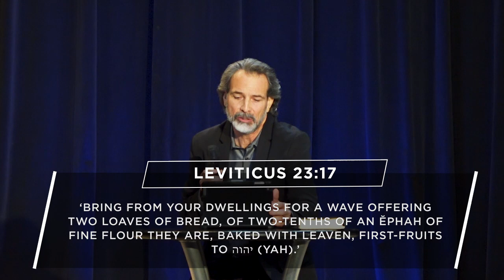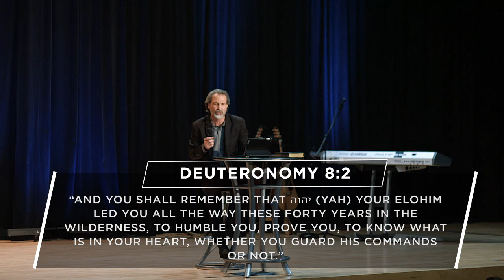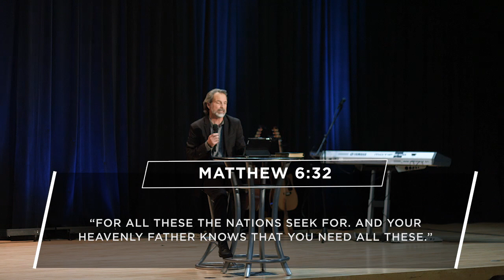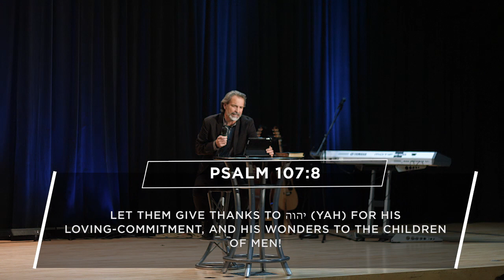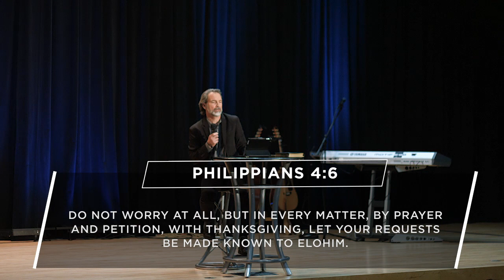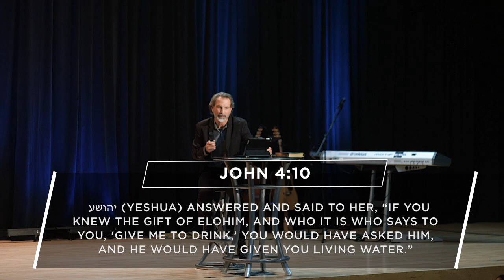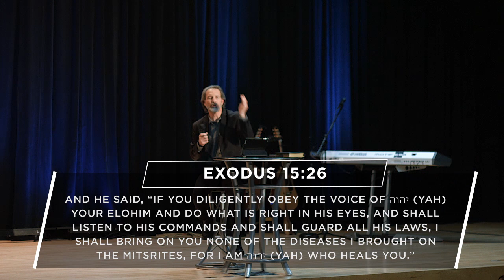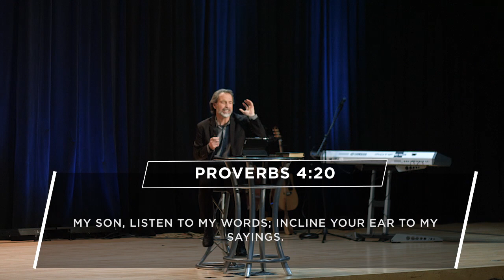Counting The Omer: Preparing For The Outpouring // Part One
Are the waters of your life BITTER? In this video, we reveal how Yeshua can make bitter water sweet!

YAH command his people to count the days between First Fruits (Yom HaBikkurim) and Shavu'ot (Pentecost). That period of fifty days encompasses the period from the Reed (Red) Sea crossing to Israel's encounter with Elohim at the foot of Mt Sinai. We learn valuable lessons through the experiences of Israel during this period as we count the days to Shavu'ot.

In Exodus 16, Israel was without water. They came to a place called Marrah where there was undrinkable, bitter water. YAH showed Moses a tree. When Moses threw the tree into the bitter water, it became sweet. The tree represents Yeshua's redemptive death on the tree and the benefits that have been provided through HIM.

If you want to know Yeshua deeply and profoundly, watch this video!

App
Triumph Family